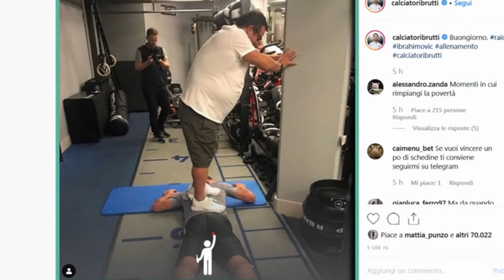Carmine Raiola, la biografia di uno degli agenti di calcio top